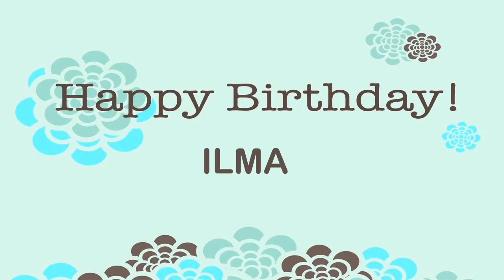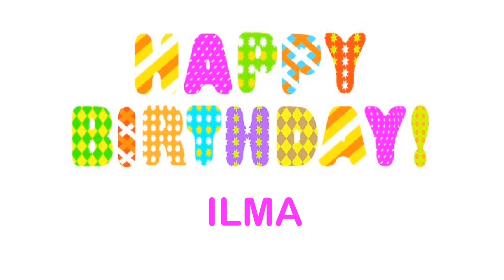Ilma wishes Mensajes